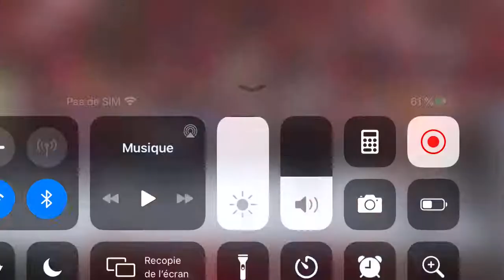Zack Ryder Entrance 2011